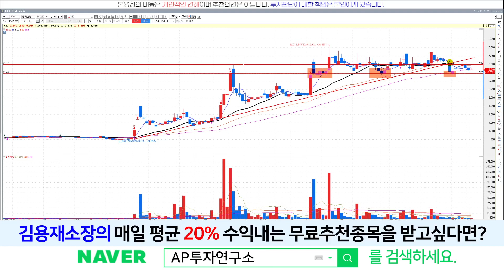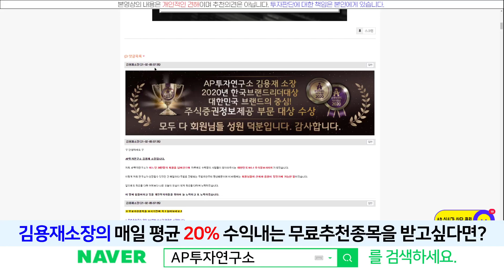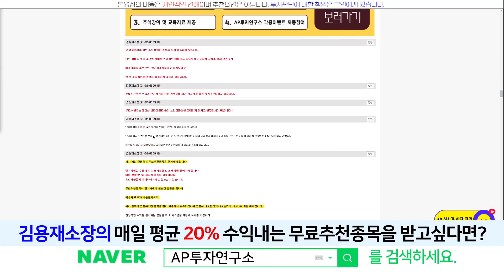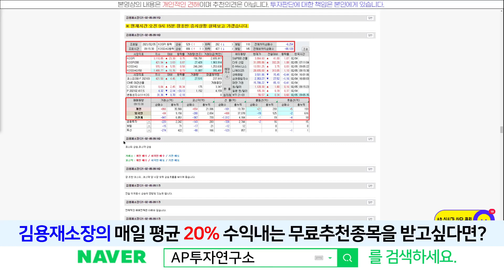KEC(092220) - 상승추세 이탈하는 모습, 어떻게 대응해야할까?